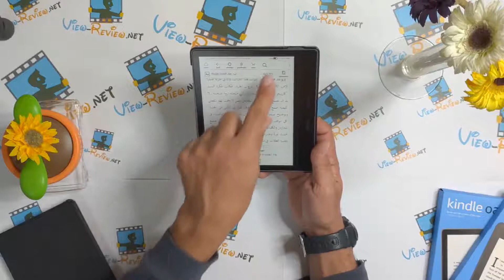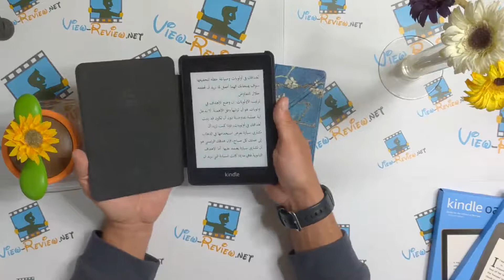نفسك تجيب جراب للكندل بتاعك ، شوف المقارنة دي الاول - اسرار شراء جراب كندل paperwhite او osais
شوف اسرار شراء جراب كندل
ويعني ايه جراب smart
وايه انواع جرابات الكندل
kindle paperwhite covers
kindle osais covers
kindle smart cover